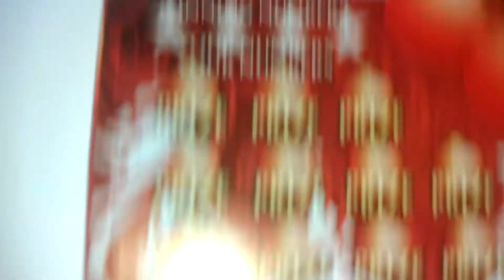Florida lottery scratchoff #3008